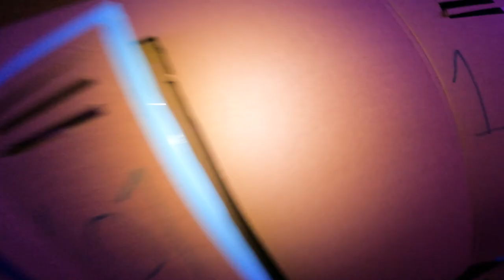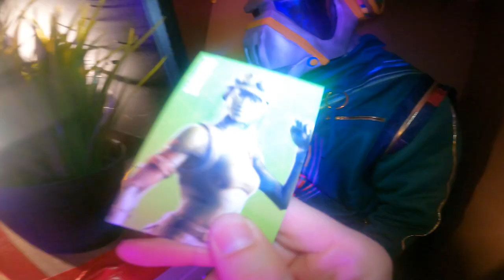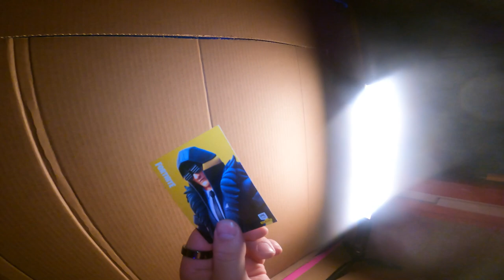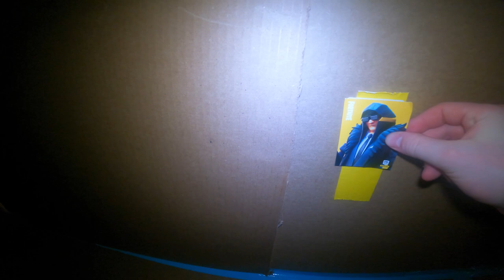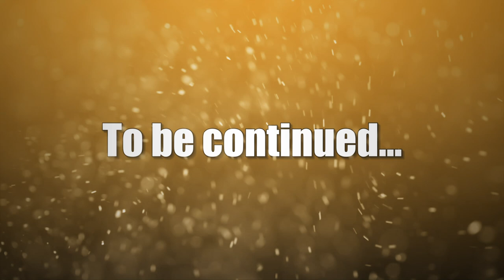FORTNITE HOTEL Box Fort $10,000 A NIGHT! Fortnite IRL 24 Hour Challenge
WORLDS First FORTNITE HOTEL $10,000 A NIGHT! Fortnite IRL 24 Hour Challenge FORTNITE BATTLE ROYAL IRL CHALLENGE - Fortnite Chapter 2 Season 6 Box Fort TOWER DEFENCE This box fort challenge was really fun and inspired us to try a 24 hour Fortnite box fort! 😁✌🏻